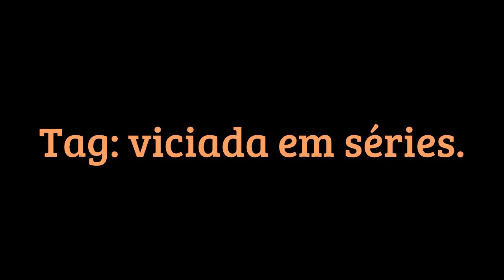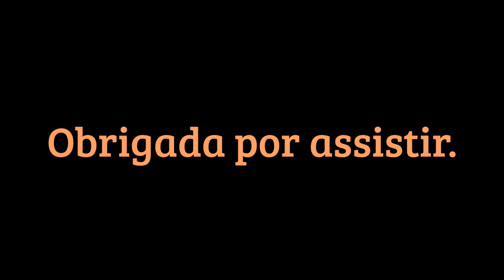TAG: Viciada em séries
Assistam em HD! Só clicar em alterar qualidade na barra inferior a direita e depois 1a. opção 720p. :)

Sites onde eu faço o download das séries:
Series Tvix
Series Lider
Baixar Tv